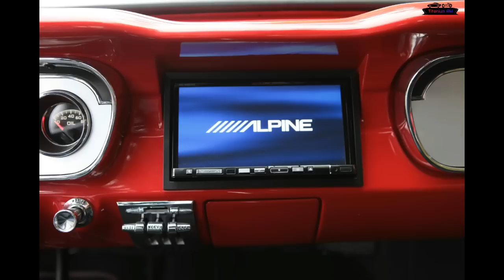1965 Ford Mustang Full Restoration Project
1965 Ford Mustang Full Restoration Project

Project By : Metal Works classics
for more awsome builds please visit
Location 📍: 1045 Arrowsmith St. Eugene. OR 97402
IMPORTANT